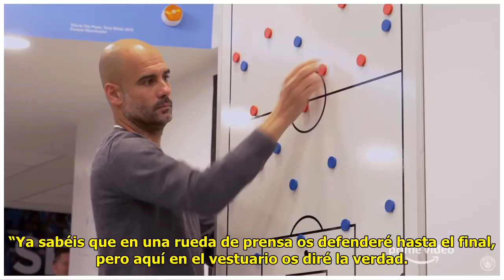Noticias Deportes: La charla motivacional de Guardiola: “¡Si tenéis que odiarme, adelante!”